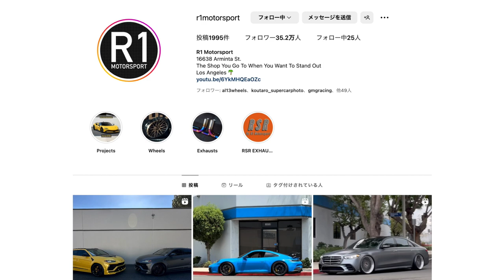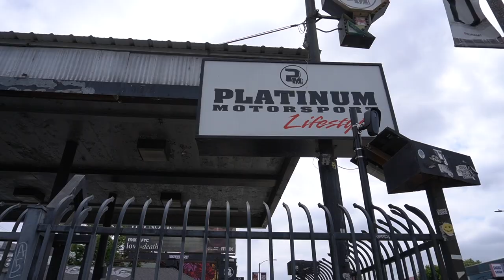高級車カスタマイズの最前線！ロサンゼルスの有名ショップに突撃します！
R1 motorsport